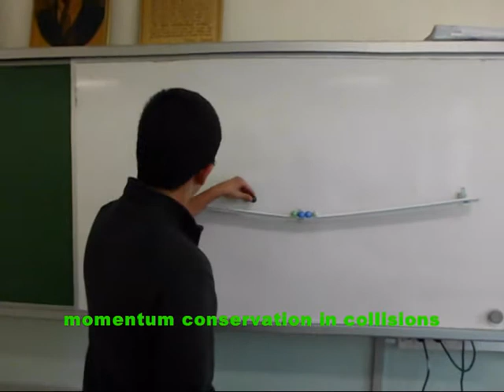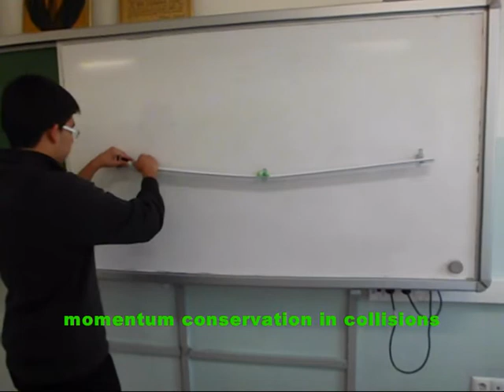11 Impuls and Momentum